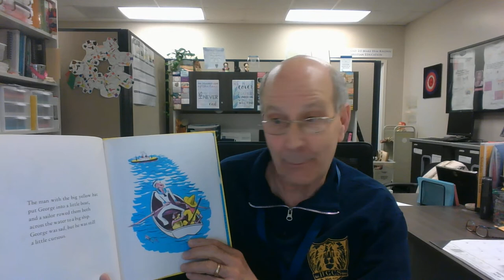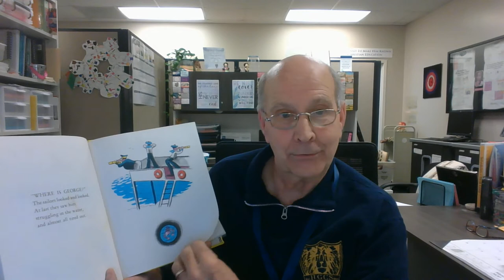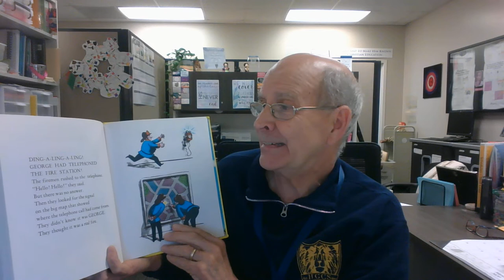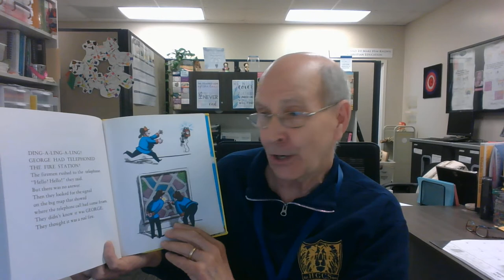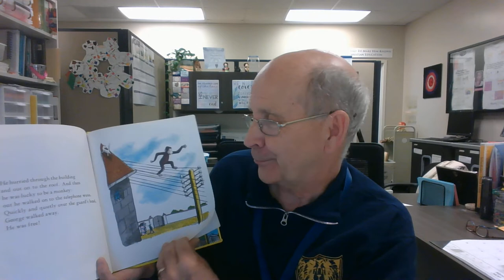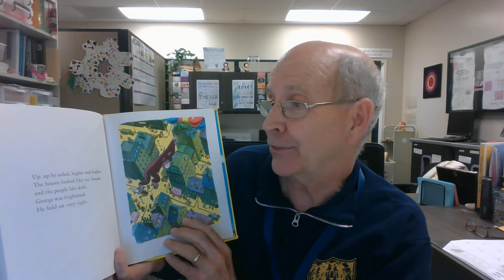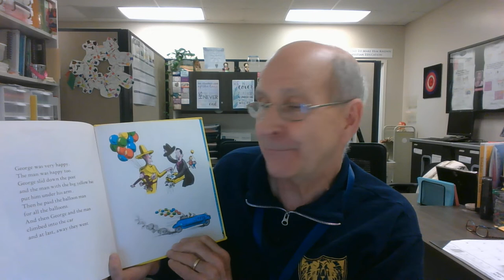Storytime with Mr. Stinson - Curious George